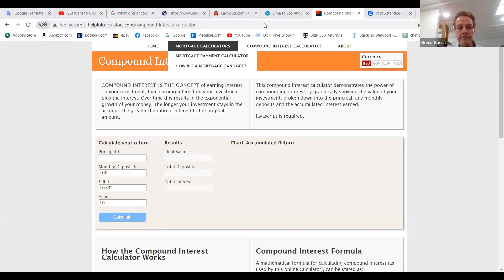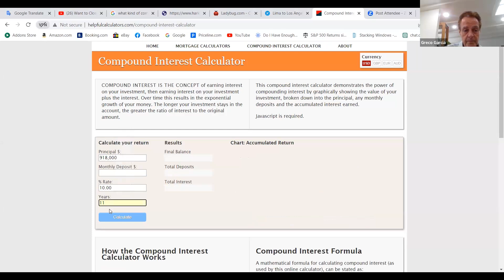Formula para La Libertad Financiera - Greco Garcia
La fórmula para lograr la libertad financiera se basa en dos cosas: ganar dinero de diferentes maneras y ser bueno con el dinero que tienes. No debes depender únicamente de un trabajo, sino buscar formas adicionales de obtener ingresos, como invertir o tener un negocio propio. También es importante gastar con cuidado, ahorrar dinero y ponerlo a trabajar en inversiones inteligentes. Si haces estas cosas, podrás tener más control sobre tu dinero y disfrutar de una vida económica estable y tranquila.